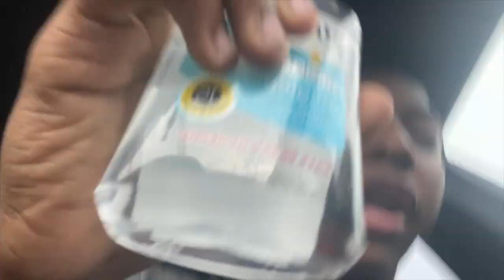GRWM FIRST DAY OF SCHOOL | JUNIOR YEAR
My first day of high school as a junior